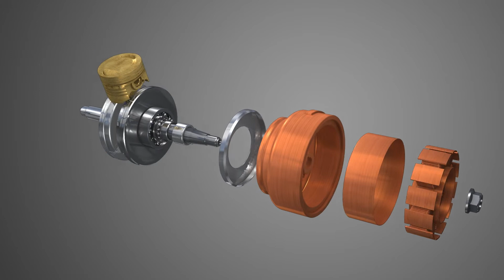3D Mechanical Animation Video | 3D Product Animation Video | Animation Video Services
Automotive Components Animation, 3D Automotive Design & Animation. Animations to illustrate how the automotive systems work.

Mechanical Animation helps in visualization of your product’s technical specification and features in detail. Get Photo-realistic visual animation with us.

MARKETING PARTNER

Marketing Tags

Animation Tags